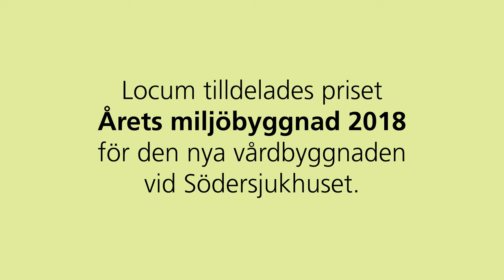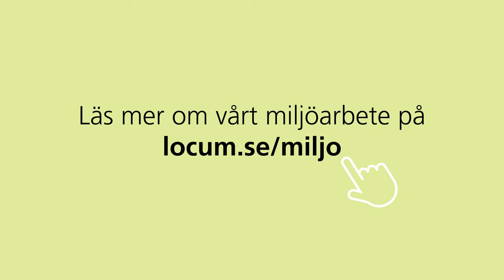Miljöfilmen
En byggnad påverkan miljön under alla faser i livscykeln. Vi arbetar systematiskt med att minska vår negativa påverkan på miljö och klimat under byggprocessen. Ta del av några goda resultat och fakta i "Miljöfilmen".